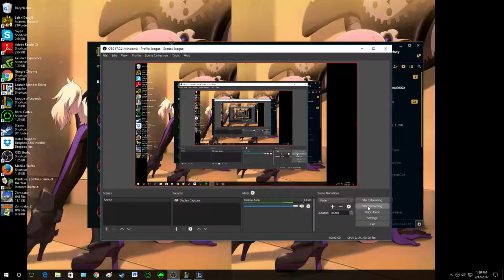Jripzz Kat: Bloodmoon game mode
just gaming :3